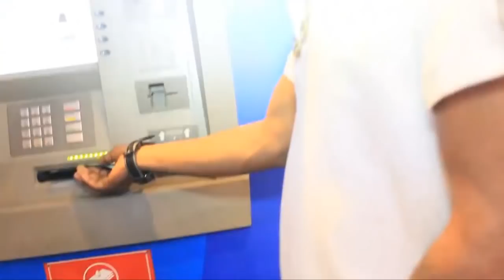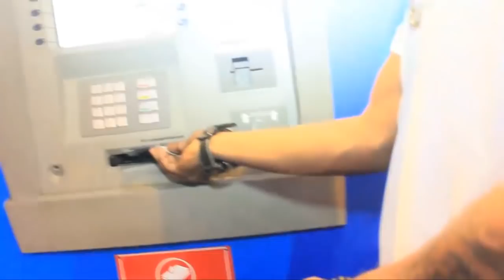EYINDII FERRÉ GOLA FÉLICITE JB MPIANA POUR SON CONCERT, MOTO EPELI LISUSU PONA NZEMBO YA ZOULEMA